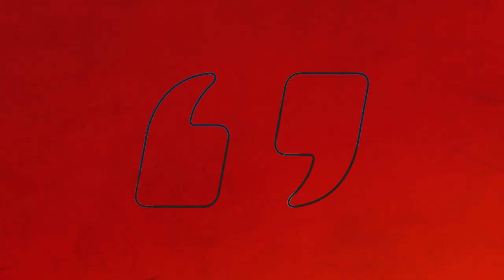LaCorte’s Take on the Handling of the Cuomo Scandal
Ken LaCorte sits down with Jesse to share his thoughts on the Governor Cuomo scandal, how both his brother, Chris Cuomo, and Big Tech covered for him to help fight the sexual assault allegations, and then Ken and Jesse switch gears to discuss the Zuckerberg-funded nonprofit’s donation to the Liberals.